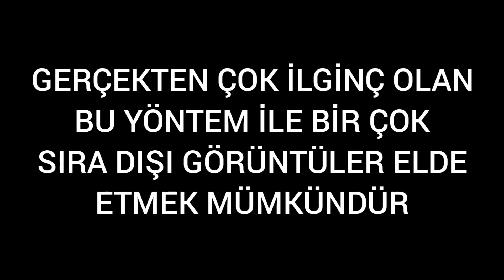NOSTALJİ SERİ FOTOLAR